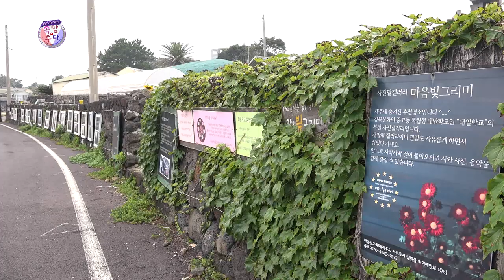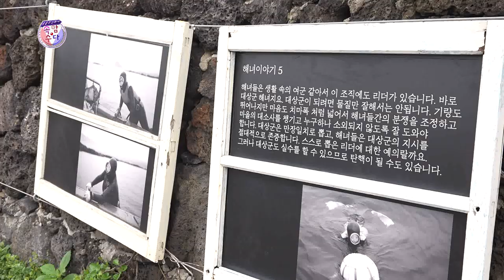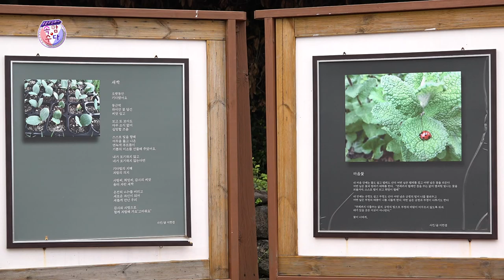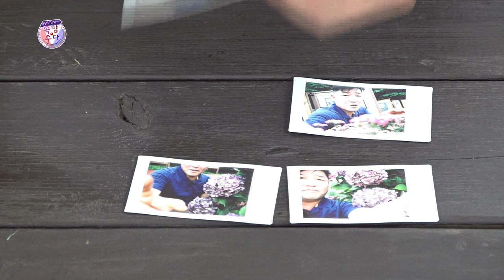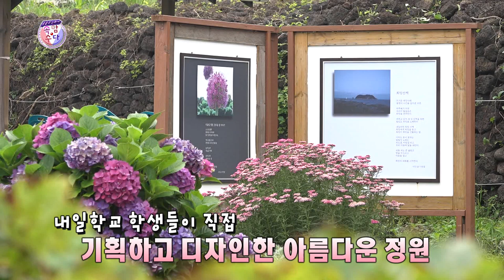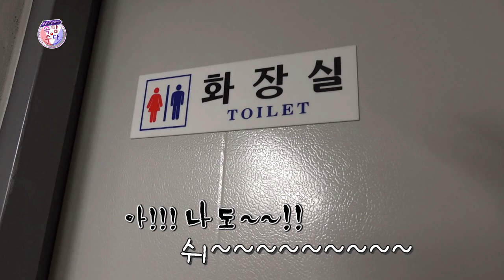[강창보] 나는 배운 사람이라 사진보다는 시를 쓴다오~ ★웃음주식회사 속암수다 김성홍, 부경보, 강창보, 이현배★